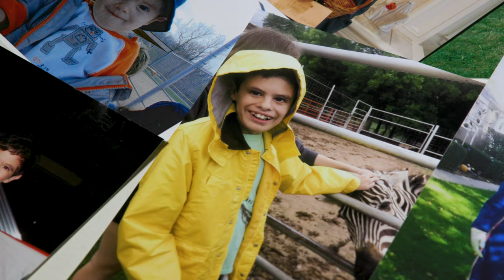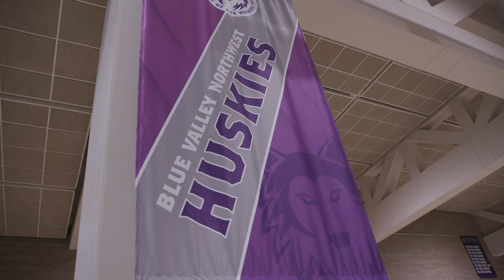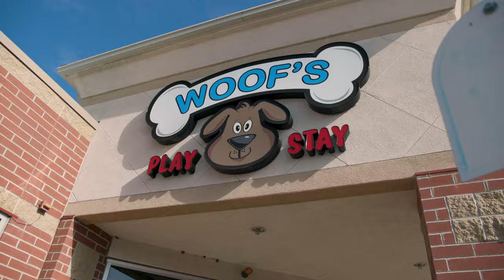Student Spotlight: BVNW Senior Elijah Henderson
“Fortunately, around here the differences he has doesn’t stop people from getting to know him…”

Life hasn’t always been easy for Blue Valley Northwest senior Elijah Henderson, but finding a place to fit in with the Huskies was pretty simple.

Go behind-the-scenes of a great example of a school and community coming together to help students succeed.